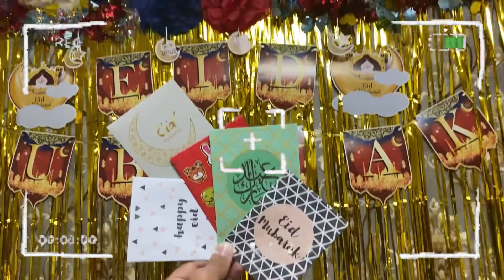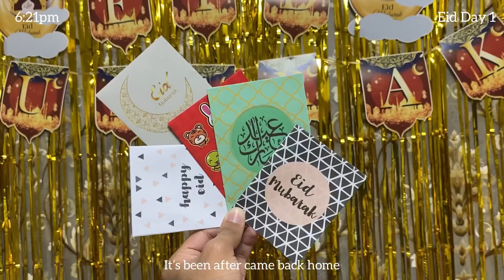【開齋節 Vlog】Dawat Aur Dawat🥘✨|| Bored Raza || dawat eid eiddawat eidvlog eid2023 [19]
As-salamu alaykum, Hello Everyone🪄🤍
First of all, Eid Mubarak🌙❤️.
Secondly, I am really happy for the response I have gotten in Ramadan Vlogs, the vlogs did not only were fun to edit but also made me really happy. As my account went from 200 something to 600 something which is pretty crazy😭😍. I never imagined this much love receiving in a short time but really grateful for that💜💜.
Lastly, this video is about my Eid Day 1. Today is third Eid day and I legit forget to upload this yesterday on second day but uploading late wouldn’t be a problem so here I am uploading it right now🩶

Musician: Jeff Kaale

Video: 22/04/23
Upload: 24/04/23